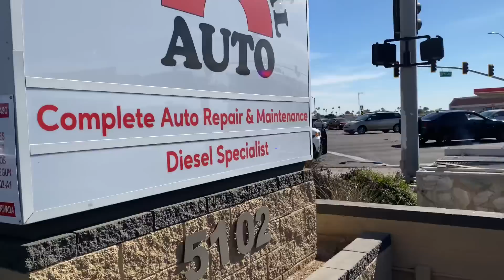T A I N Ạ N ở Mỹ được xử lý như thế nào ?